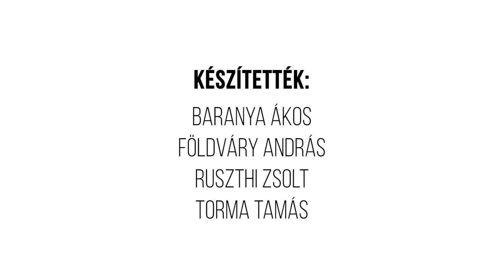GRAPHISOFT PARK // Egy hely + Építészfórum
Az egykori Óbudai Gázgyár területe 1998 óta ad otthont egy folyamatosan épülő-szépülő irodaparknak. Első épületeinek téglaarchitektúrája a mai napig viszonyítási pont a hazai építészetben, és azóta is az ipari fejlődés és az igényes építészet találkozásának színtere. Az Egy hely és az Építészfórum közös videósorozatának következő részében a budapesti GRAPHISOFT Parkkal ismerkedhetünk meg.